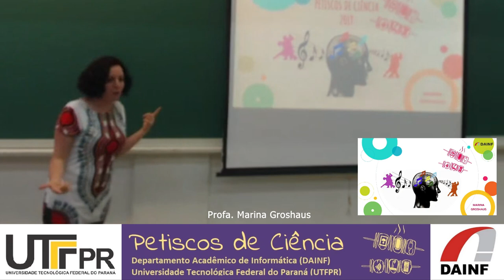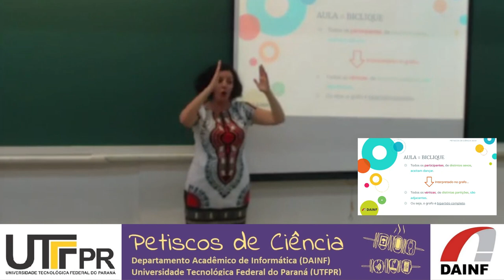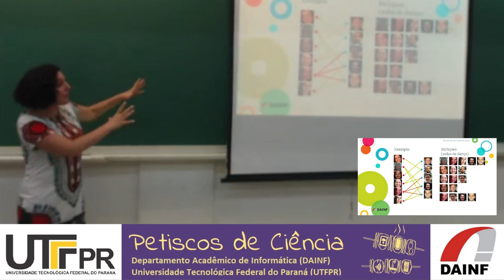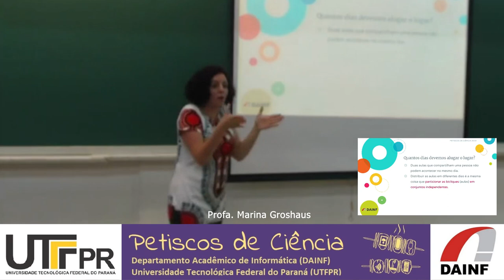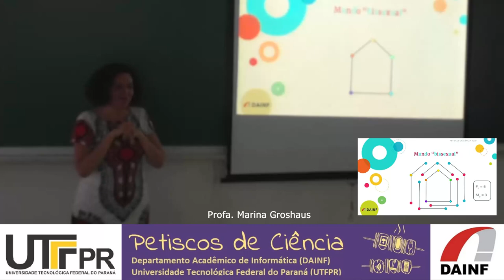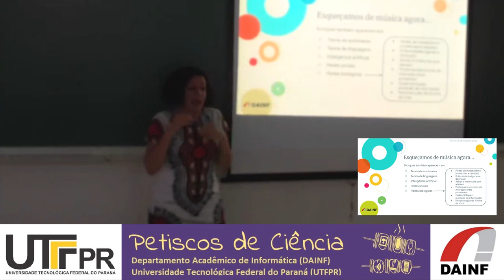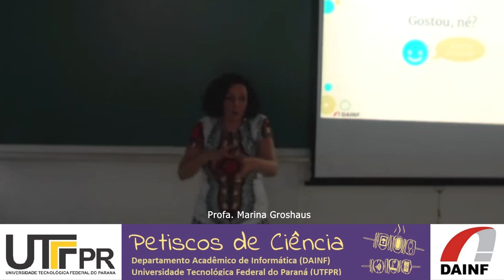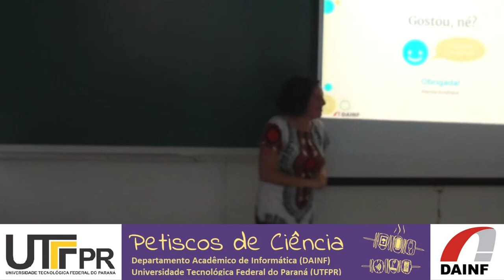Você sabe dançar ou tem cintura dura? Como organizar aulas de dança usando teoria dos grafos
Você sabe dançar ou tem cintura dura?
Como organizar aulas de dança usando teoria dos grafos
Profa. Marina Groshaus
18 de outubro de 2019
Petiscos de Ciência
Departamento Acadêmico de Informática (DAINF)

Nas nossas vidas aparecem diversos problemas que temos que resolver, como por exemplo: quem não sofreu alguma vez por ter nascido com dois pés esquerdos? Os grafos (pontos e linhas que os unem) são ferramentas que nos permitem modelar muitos destes problemas. Alguns são famosos, como os problemas do carteiro chinês, caixeiro viajante, escalonamento etc. Já que a ferramenta que dispomos é a Teoria de Grafos, nesta palestra veremos como ela pode nos ajudar a resolver nosso peculiar problema. Como? Organizando aulas de dança! Em particular, vamos nos centrar nas bicliques de um grafo, quer dizer, nos subgrafos bipartidos completos maximais. Embora "maximal" não seja uma palavra muito musical, veremos como ela faz parte das melhores aulas. E para surpresa de muitos, veremos como pode ser "difícil" resolver vários outros problemas relacionados com grafos, como, por exemplo, descobrir o maior entusiasta da dança!